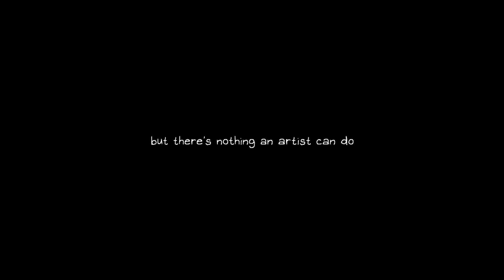🍃 # . — “ Writings on the wall “ | dr7, ds : chapter 2 | Hinami’s backstory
[ A/N: Hinami is such a cliche i hate her/hj ]

16 Ultimate Students have been assembled, the goal: Nurture their talents even further. But something is wrong, horribly wrong, and the Ultimates soon find themselves in a deadly game of life and death.
Welcome to Danganronpa 7

 ₊˚ʚ 🧊 ₊˚

— Fangan — : Dr7: DS (Danganronpa 7, Despair Submerged)
— Protagonist — : Kamei Amaya
— Support’s — : Miyahara Hinami
— Antagonist’s — : Tsumiko Yuka , ???
— Traitor — : ???
— Mastermind — : ???

 ✧ ⋆.˚🦋ᝰ.ᐟ

Chapter ✩ : 2
Characters used ✩ : Miyahara Hinami
Context ✩ :: Hinami lives in America, where she is a pretty famous Influencer. She’s less known in Japan, which is why none of the cast recognise her. She grew up in Japan though, but moved to America with her parents when she was ten because of work-related stuff.

The change did not go well for Hinami. She was never extremely well liked before, but now it was even worse. Hinami…can’t say no. She is desperate for people to like her, or just not hate her, and will do anything she is asked. This, of course, didn’t go unnoticed for long. By the time three months passed, Hinami was basically evryone’s servant. They asked her to carry their stuff, do their homework or give them money…an Hinami never said no, because, well, at least peple like her. The like he as a tool, so Not in the way se wants the to, but at least it’s something? At least they didn’t hate her.

She wouldn’t be able to hqndle being hatd.

At some point, Hinam made a small socia media account as an escape from it all, and sh as aoy t it. Then, whe she was fifteen, the impossible happened. She blew up, and suddenly she was famous. Everyoneliked her and eveyone wanted to be friends with her. Hinami, still being Hinami, couldn’t say no when they askd. Even though she very much knew that they only liked her bcase of he fame.

But now that she started…

She can’t stop.

Whenever she tries taking it slower or decides to take sometime for herself, people start unfollowing her and start disliking her. She can’t handleit and immediately starts again.

She’s trapped.

She hates eveything about her life but she can’t stop because peple have *expctations*. Even her parents do.

When she met eveyone, she was so excited bcause none of them knew her. She was jus Hinami to them. But then the killing game began, and she didn’t post anything the past days,,,

People have probably lost interest in he already. Hinami hates the killing game, but she also doesn’t want it to end. She doesn’t want to go back to her old life…

°‧🫐𐙚⭒⊹ ࣪ ˖

✩ TW: -
✩ my videos are not made for children / people with immature minds. Look at the TW’s and decide if you are mature enough to watch this for yourself.